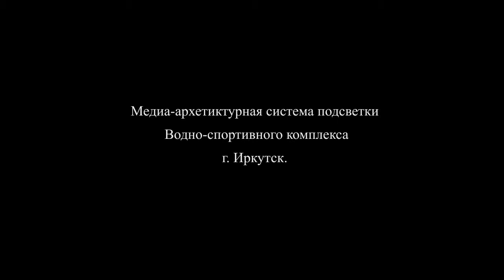Rudot working on the temperature of more than 40 degree below zero